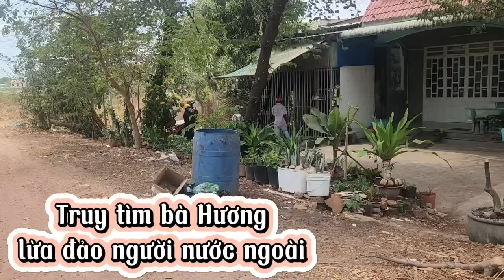Hiêpj sĩ sbc Bình Dương giúp gia đình nước Ngoài làm rỏ vụ việc